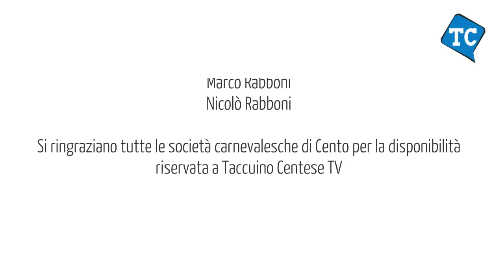Cento Carnevale d'Europa: un giro fra i carri della stagione 2013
Servizio di Taccuino Centese TV negli hangar dove vengono costruiti i carri del Cento Carnevale d'Europa con interviste ad alcuni componenti delle società carnevalesche e riprese sui carri ancora in costruzione nella stagione 2013.